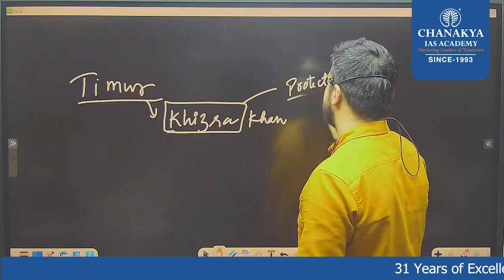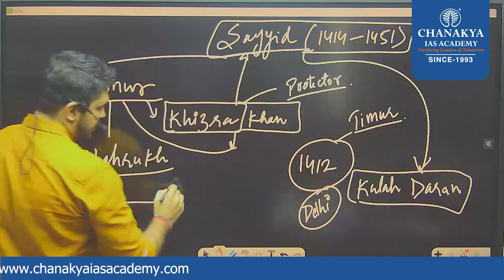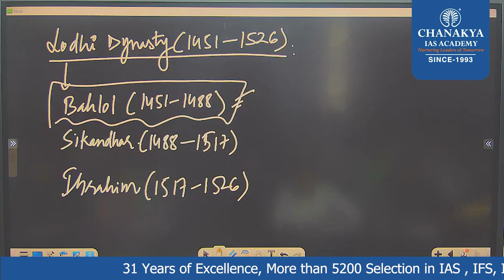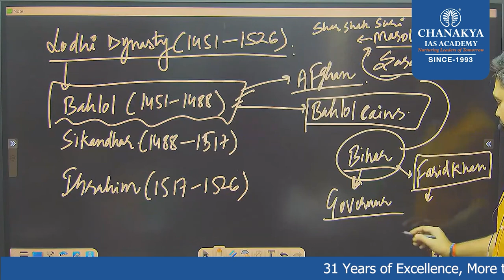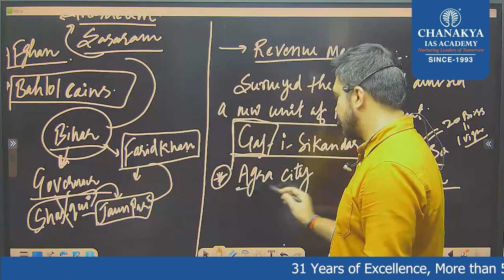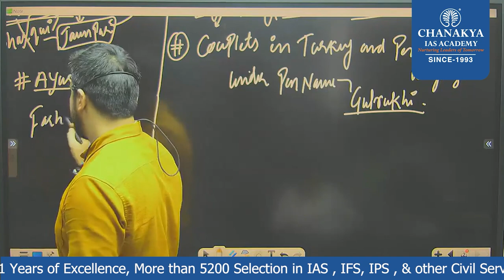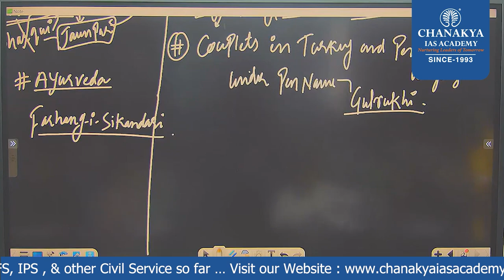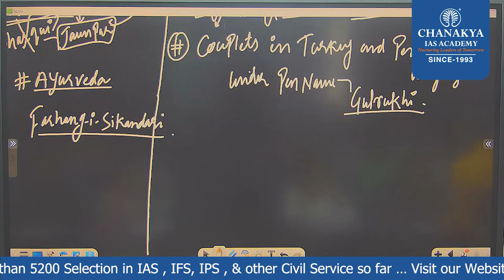Delhi Sultanate || History